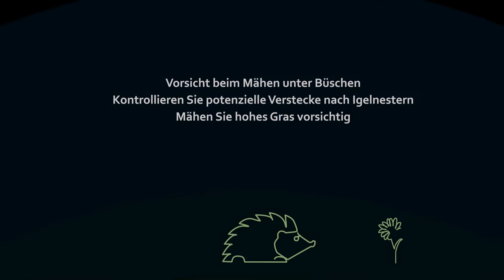Der Igel und die Gefahren des Fadenmähers von Dilek Tasci